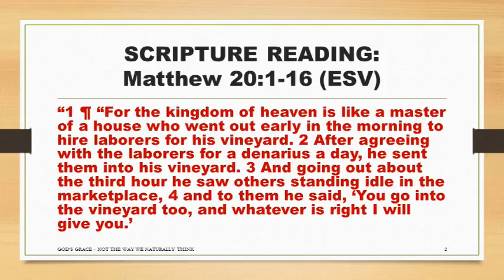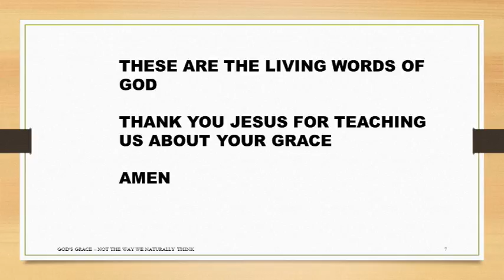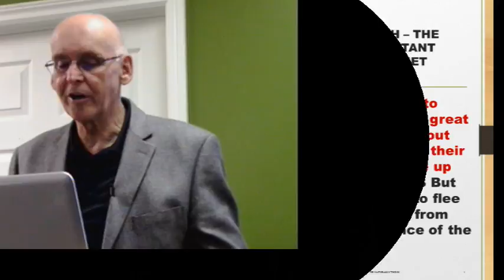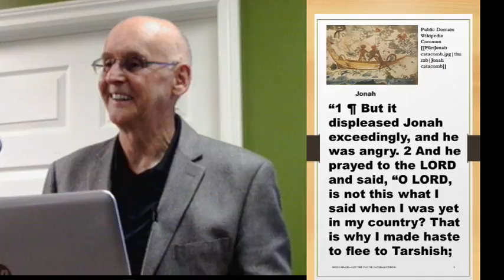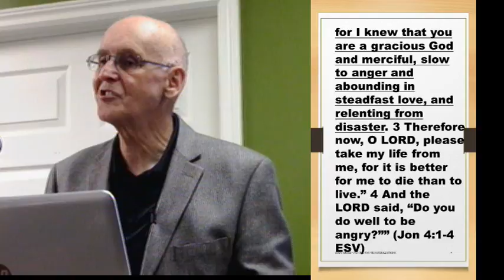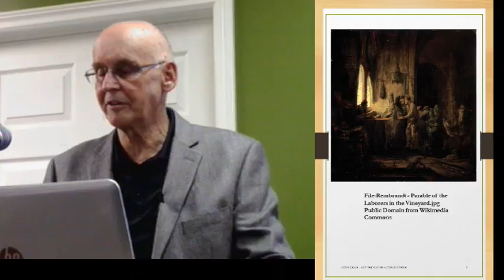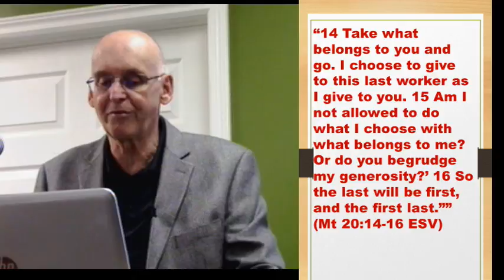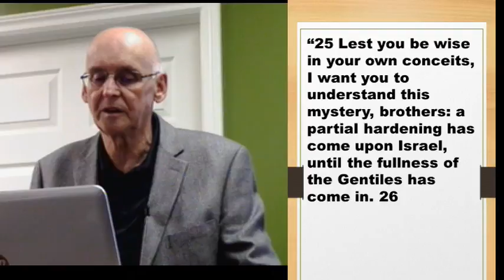God's Grace - Not The Way We Naturally Think